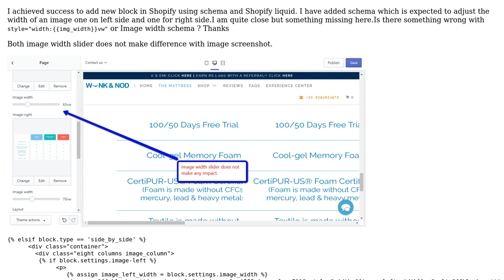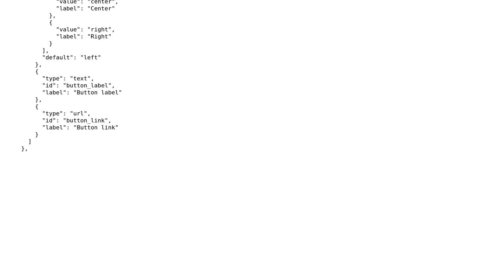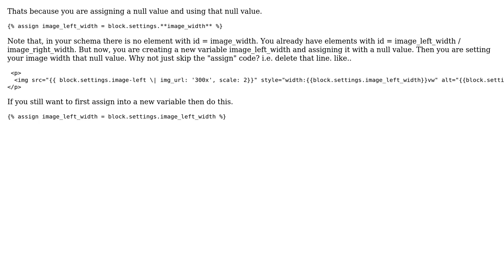Shopify Image width slider not working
With thanks & praise to God, and with thanks to the many people who have made this project possible! | Content (except music & images) licensed under CC BY-SA | Music | Images & others | With thanks to user Vishal user amar ghodke and the Stack Exchange Network Trademarks are property of their respective owners. You are responsible for your own actions.